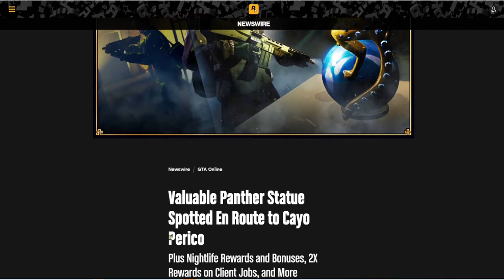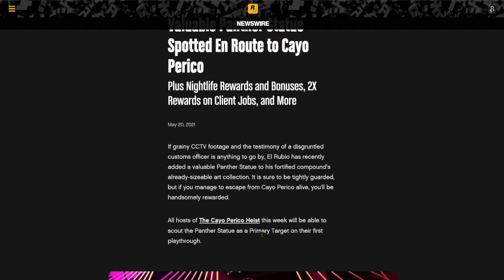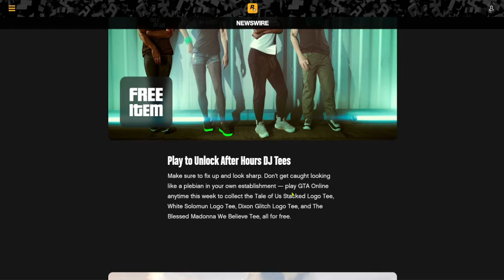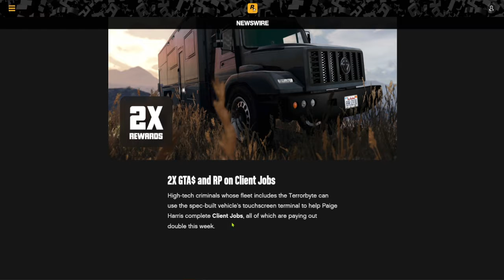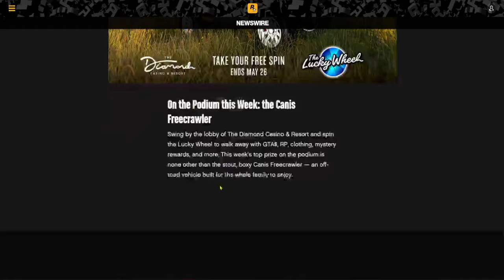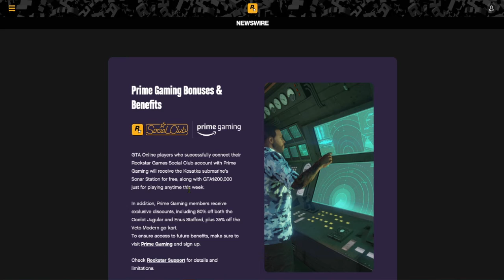GTAV online double money but I sound like a robot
IT'S FINEILY HERE today we go over the double money and RP grate ways to make money this week